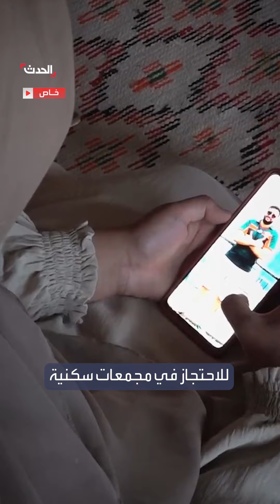"يوسف ضاع مني".. والدة مغربي مخطوف في ميانمار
استدرجتهم بفرص عمل وهمية.. أكثر من 100 مغربي محتجز لدى عصابات مسلحة في